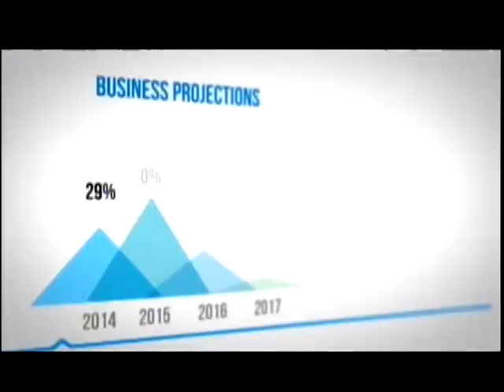Caribbean in 10 Oct 30 2017